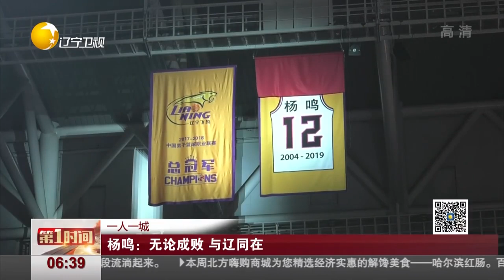杨鸣：无论成败，与辽同在